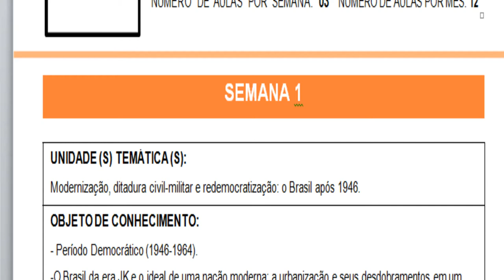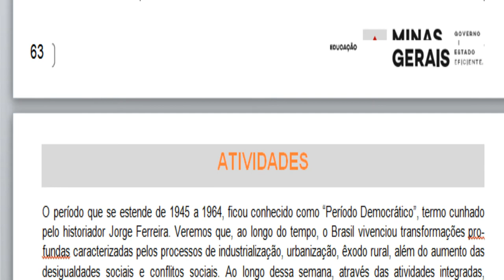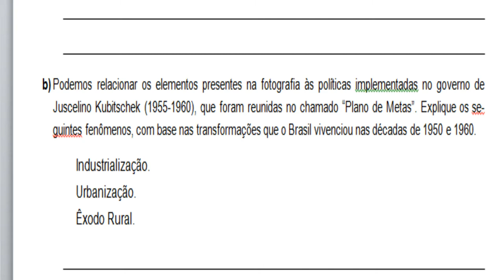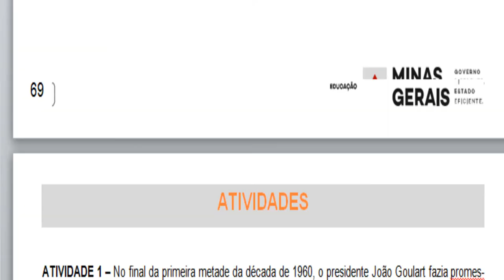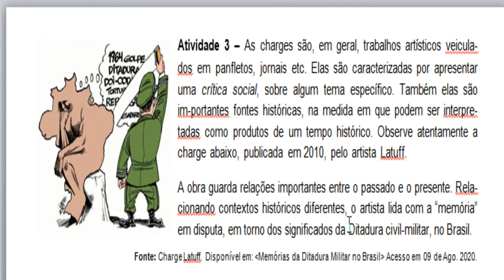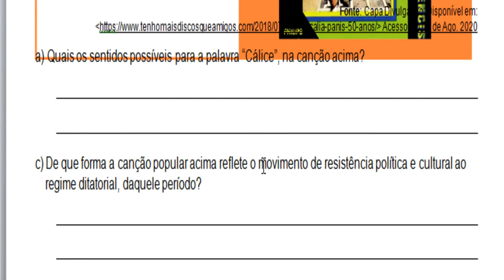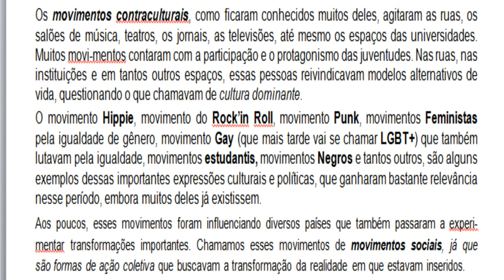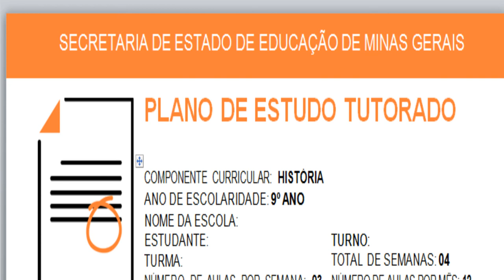Orientação PET's HISTÓRIA 9º Ano Ensino Fundamental - volume 5 - semanas 1 a 4. Profissional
Este vídeo faz parte das aulas remotas destinadas aos alunos do ensino fundamental da Escola Municipal Professor Luis Carlos Gomes Beato – Conselheiro Lafaiete, Minas gerais. É um conteúdo objetivo que tem como função ajudar os alunos a realizarem as atividades do PET.